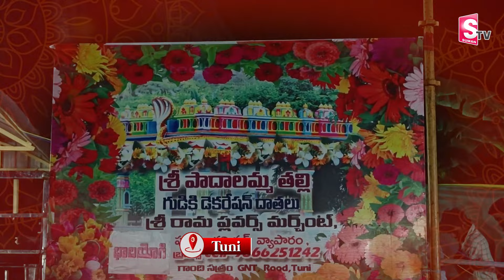అంగరంగ వైభవంగా శ్రీ పాదాలమ్మ తల్లి జాతర మహోత్సవం... | SumanTv Tuni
Watch►అంగరంగ వైభవంగా శ్రీ పాదాలమ్మ తల్లి జాతర మహోత్సవం... | SumanTv Tuni